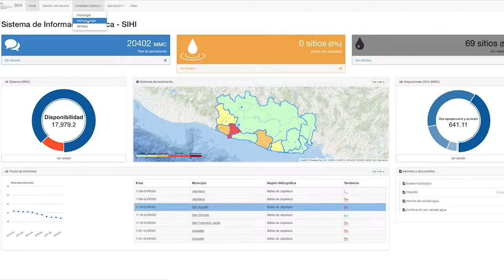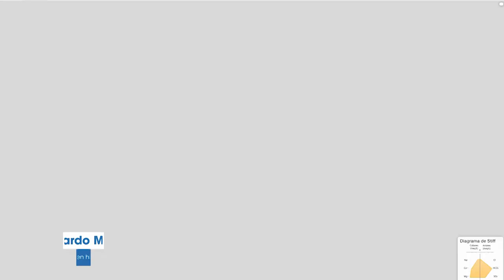Taller SIHI - Ricardo Mata